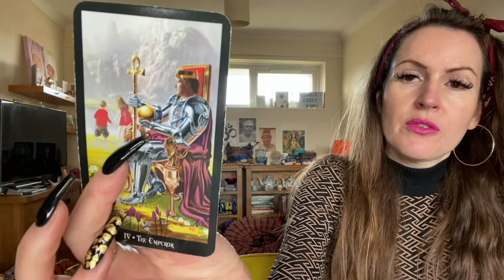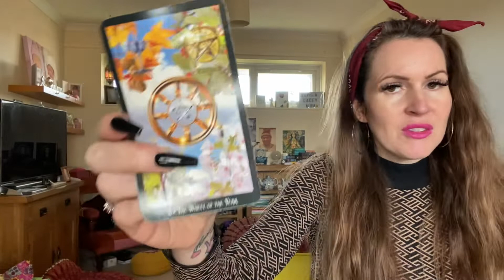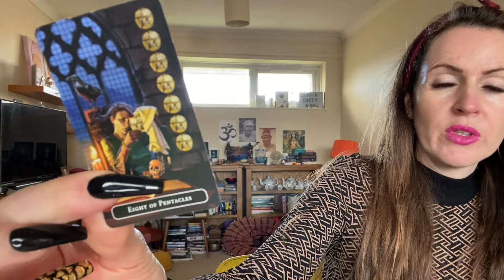TAURUS ♉️ THE NXT 2 WEEKS💜THEY PUT MORE EFFORT IN!💜 NEW MOON TAROT READING 23rd NOV-6th DEC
💜PRICES 💜

Kerry 💜